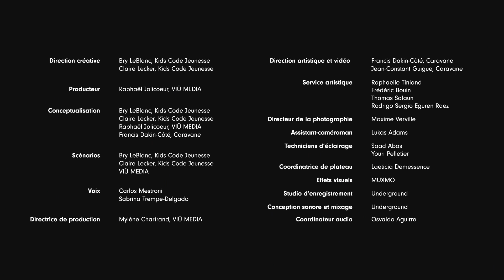Mais qu’est-ce qu’un algorithme? | Le Projet Décode les Algorithmes • KCJ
Avez-vous déjà remarqué qu’Internet semble toujours savoir ce que vous aimez? Qui est à l’origine de ces suggestions? Toutes les décisions sont prises par des algorithmes, que ce soit les résultats de recherche personnalisés, les recommandations de vidéos ou encore les publicités ciblées.

Mais qu’est-ce qu’un algorithme? Même si nous interagissons avec eux au quotidien, nous ne pouvons pas les voir. Alors, comment comprendre leur fonctionnement?

Le Projet Décode les Algorithmes est une initiative de Kids Code Jeunesse (KCJ) et de la Commission canadienne pour l’UNESCO (CCUNESCO) qui vise à sensibiliser les Canadiens et Canadiennes au fonctionnement des algorithmes et à leur influence sur nos décisions, tout en nous informant sur ce que nous pouvons faire pour prendre le contrôle de nos expériences en ligne.

Pour en savoir plus sur le projet et pour télécharger les guides de discussion associés, rendez-vous

Joignez-vous à la conversation sur Twitter avec le mot-clic

Nous remercions nos commanditaires, qui ont rendu ce projet possible : Objectif avenir RBC avec le soutien de La Fondation RBC, Microsoft et le Conseil des arts du Canada.

CRÉDITS

Direction créative:
Bry LeBlanc, Kids Code Jeunesse
Claire Lecker, Kids Code Jeunesse

Producteur:
Raphaël Jolicoeur, VIÜ MEDIA

Conceptualisation:
Francis Dakin-Côté, Caravane

Scénarios:
VIÜ MEDIA

Voix:
Carlos Mestroni
Sabrina (Nom de famille)

Directrice de production:
Mylène Chartrand, VIÜ MEDIA

Direction artistique et vidéo:
Francis Dakin-Côté, Caravane
Jean-Constant Guigue, Caravane

Service artistique:
Raphaelle Tinland
Frédéric Bouin
Thomas Salaun
Rodrigo Sergio Eguren Raez

Directeur de la photographie:
Maxime Verville

Assistant-caméraman:
Lukas Adams

Techniciens d’éclairage:
Saad Abas
Youri Pelletier

Coordinatrice de plateau:
Laeticia Demessence

Effets visuels:
Muxmo

Studio d’enregistrement:
Underground

Conception sonore et mixage:
Underground

Coordinateur audio:
Osvaldo Aguirre